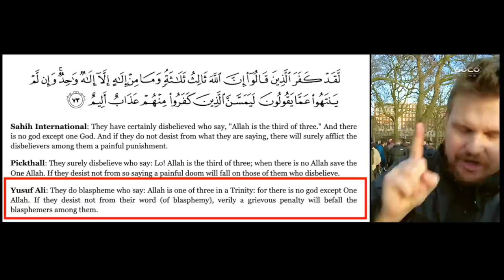Allah gets the Trinity wrong! | Bob | Speakers' Corner debate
::::: Topic Highlights::::::
Post:  @socostudio
:::::::::IF YOU WOULD LIKE TO SUPPORT US ::::::
SOCO Members: